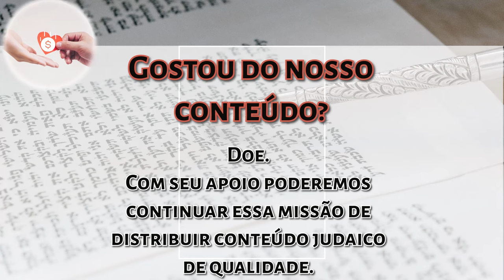Parashat Vayeshev - O erro de julgar - Rabino Eliahu Hasky | Hidabroot Brasil (2023)